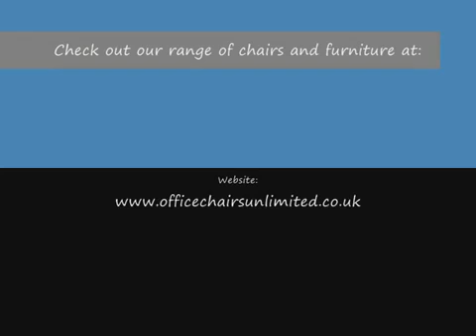Bistro Furniture From Office Chairs Unlimited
Our range of Bistro, Bar and Cafe Products from Office Chairs Unlimited.
The Facilities And Estates Business Directory.